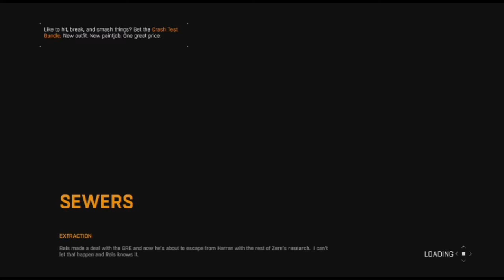Dying Light Episode 79